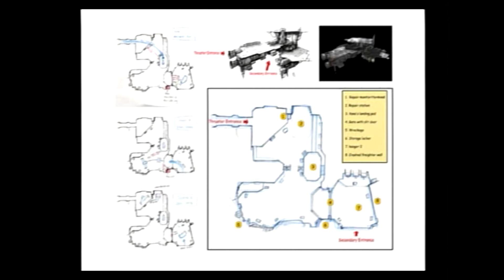✅ 【STAR WARS】Side story スターファイター チートコード 隠し PART7 裏技 PS2 ゲーム スターウォーズ サイドストーリー Cheat code Hidden code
スターウォーズスターファイター 全再生リスト

概要
映画スターウォーズ～エピソード1～を舞台としたゲームが、PlayStation 2 に初登場です。1999年夏に公開されたこの映画は配収80億円を記録し、スターウォーズ人気の健在ぶりを大いにアピールしました。